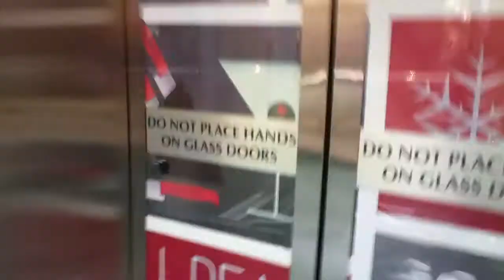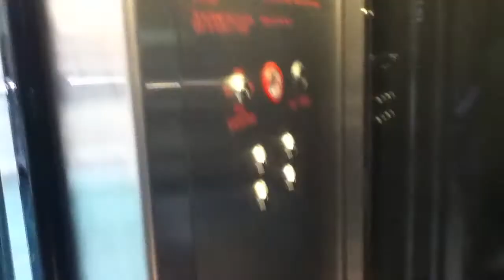Scenic Millennium Hydraulic Elevator @ Tysons Corner Center in Fashion Court - Tysons Corner, VA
Filmed w/ dea41396returns

Tech Specs:
Capacity-???
Fixtures-Innovation Bruiser?
Floors Served-2
Door Type-Glass Center Opening
Installed-2008